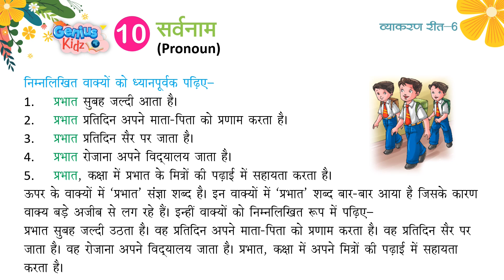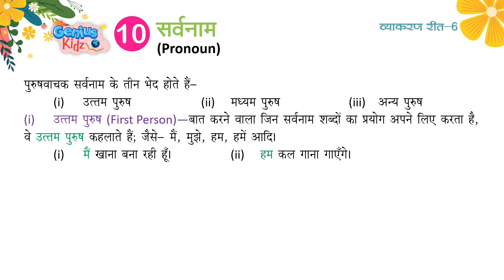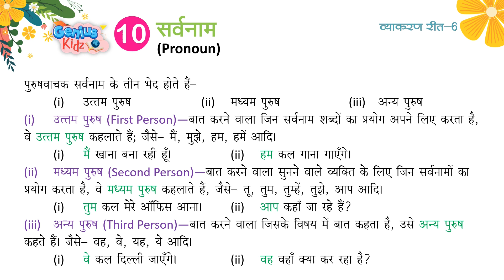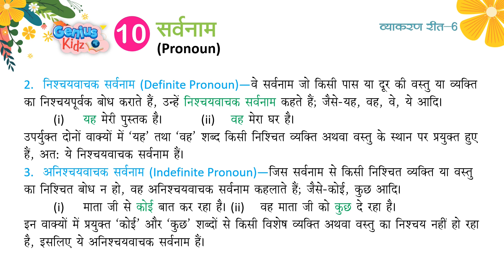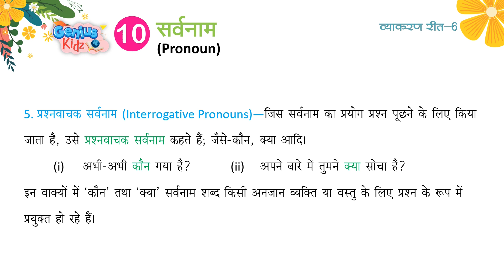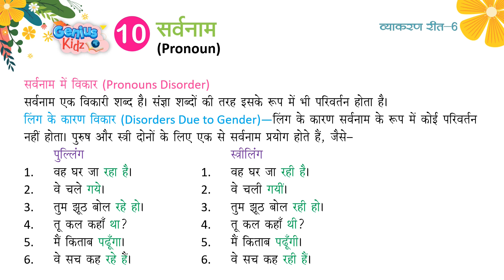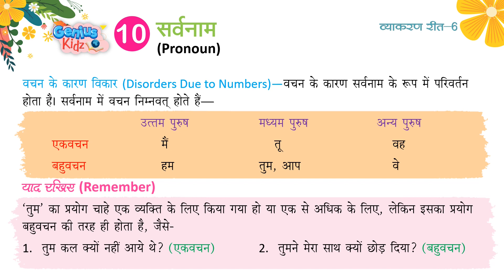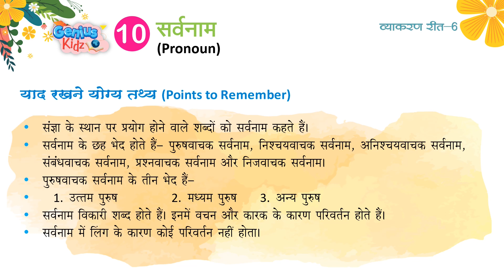10- सर्वनाम (Pronoun) | व्याकरण रीत -6| Genius Kidz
10- सर्वनाम (Pronoun) |
व्याकरण रीत - 6|
Genius Kidz